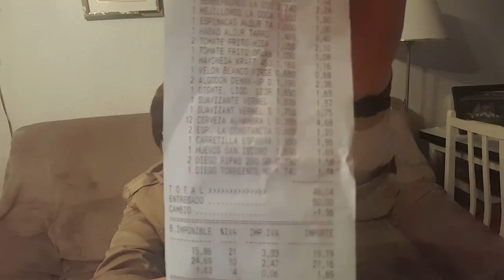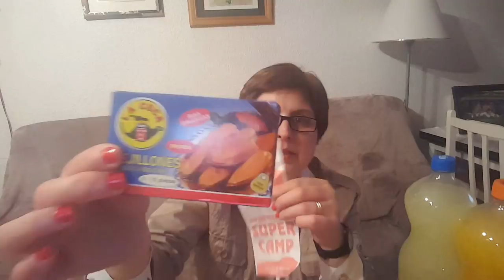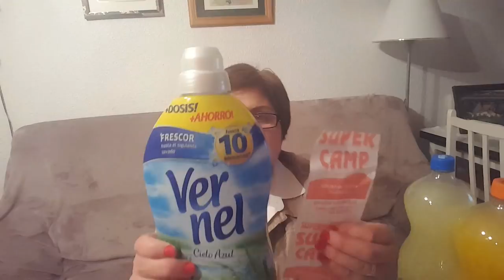Compra Supermercados Campillo 🛒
Espero que os guste mi comprita en Supermercado Campillo.
Gracias amores.